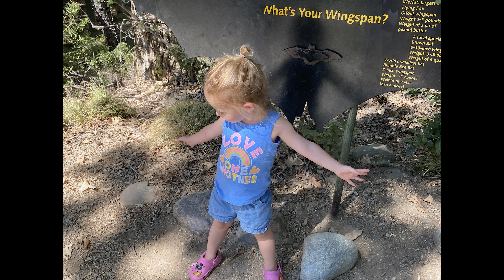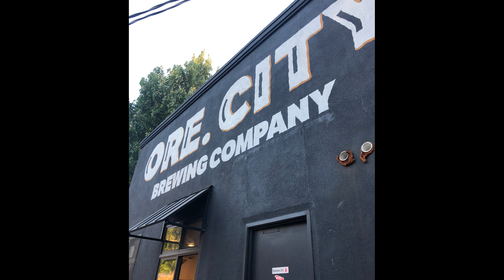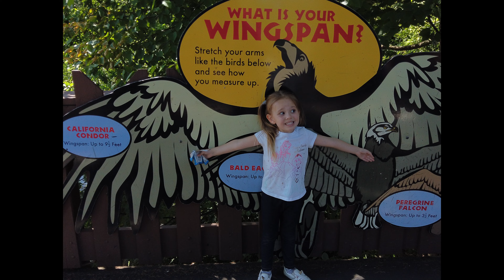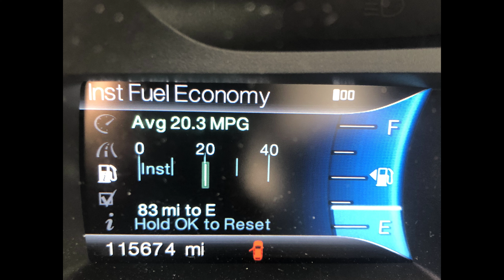Kids 1st Road Trip 2021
Our 1st road trip with the girls.  10 days from CA to WA.  Stops in Redding, Newport, Portland, Oregon City, Kennewick & Nine Mile Falls.